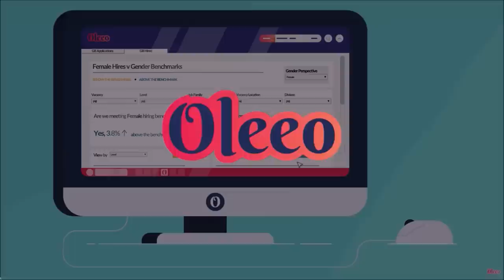Paul Weston - West Yorkshire Police Are Rotten From The Top Down.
College of Policing Hate Crime Operation Guidance See pages 5, 104, 105.